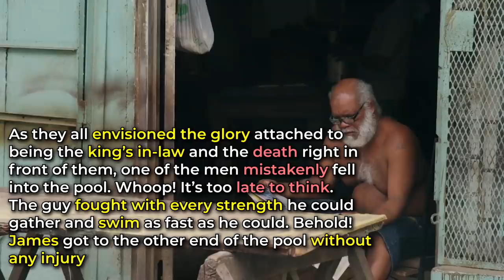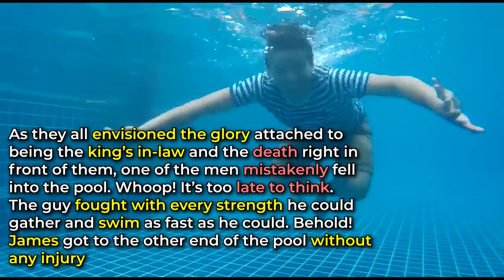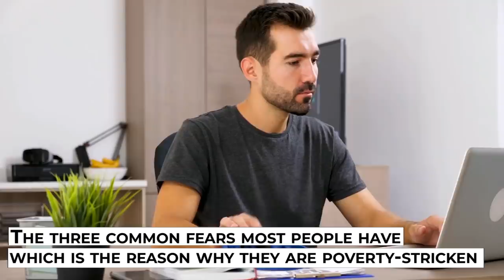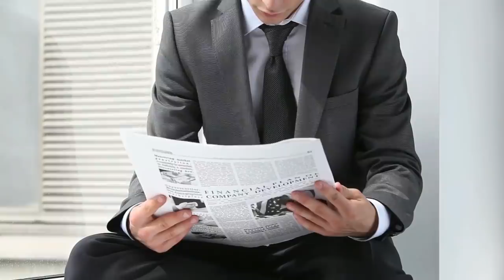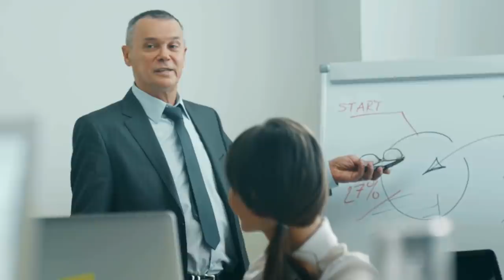The 3 Fears Every Poor Person Has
Sometimes ago I read a story of a king who wanted to give his daughter in marriage, but there was a condition, and that condition was; the man who would marry the king’s daughter must be willing to jump to a swimming pool filled with crocodiles. If you are courageous enough to jump into a swimming pull filled with crocodiles and you’re strong enough to swim through the pull alive, then, the king will trust that you’re a man and you can take care of the princess.